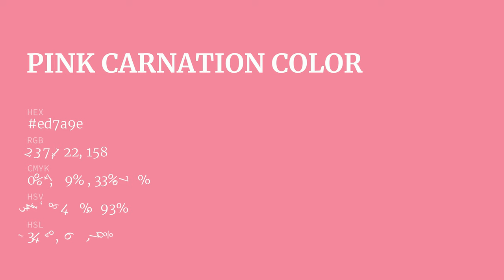Pink Carnation color ed7a9e hex Cool Red color ed7a9e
What color is Pink Carnation ? ed7a9e hex, Cool Red color ed7a9e

Hex ed7a9e Color Code is also known as Pink Carnation color

Hex ed7a9e Color code in RGB color code model is created after adding 92.94% red color, 47.84% green color and 61.96% blue color.
Hex ed7a9e Color code in CMYK color (process color) code model is generated after subtraction of 0% cyan, 49% magenta, 33% yellow, 07% black.